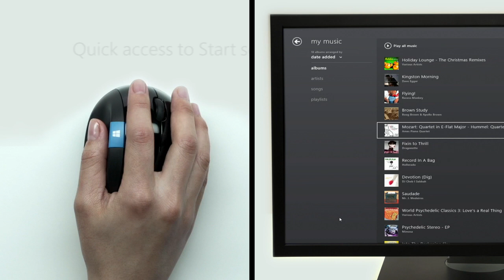Sculpt Ergonomic Desktop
Designet af Microsoft. Optimeret til Windows.